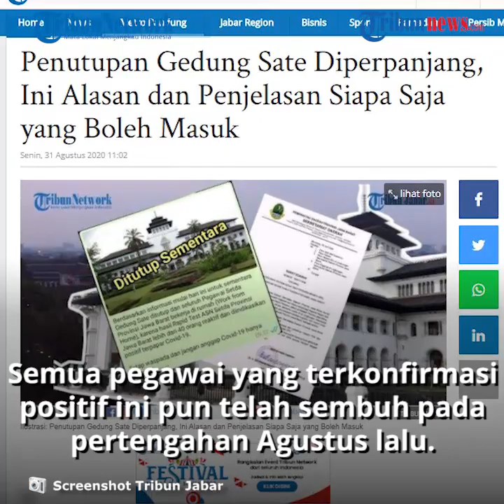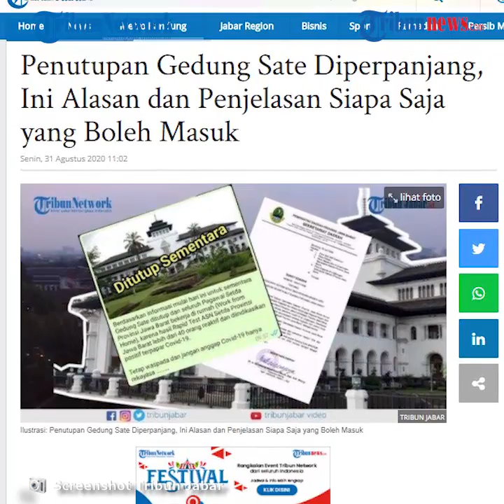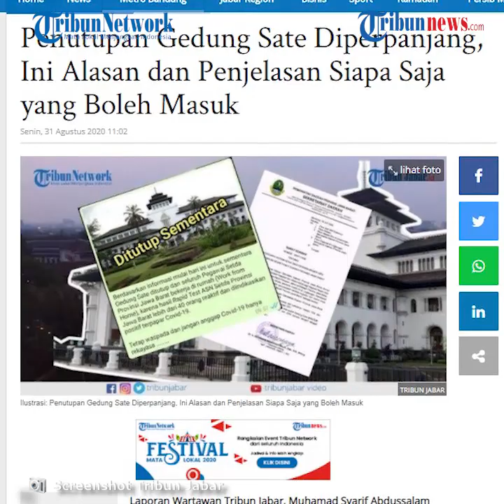Penutupan Kawasan Gedung Sate untuk Masyarakat Umum Kembali Diperpanjang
Laporan Wartawan Tribun Jabar, Muhamad Syarif Abdussalam

TRIBUN-VIDEO.COM, BANDUNG - Penutupan Gedung Sate bagi masyarakat umum kembali diperpanjang hingga dua pekan ke depan, atau sampai 14 September 2020.

Sebelumnya, dari akhir Juli Gedung Sate ditutup sampai pertengahan Juli, kemudian diperpanjang penutupannya hingga 31 Agustus 2020.

Penutupan Kantor Gubernur Jawa Barat dan Sekretariat Daerah Provinsi Jawa Barat ini berkaitan dengan 40 pegawai di kawasan Gedung Sate, baik PNS maupun non-PNS, yang terkonfirmasi positif Covid-19.

Semua pegawai yang terkonfirmasi positif ini pun telah sembuh pada pertengahan Agustus lalu.

Dengan penutupan kembali Gedung Sate ini, hanya lima puluh persen pegawai dengan kualifikasi tertentu yang diperbolehkan bekerja di gedung perkantoran Pemerintah Provinsi Jawa Barat tersebut.

Sementara sisanya melakukan Work From Home (WFH) atau bekerja dari rumah.

Asisten Daerah III Bidang Administrasi pada Setda Provinsi Jabar, Dudi Sudrajat Abduracim, mengatakan perpanjangan penutupan Gedung Sate itu dilakukan untuk memastikan kawasan perkantoran ini terbebas dari Covid-19.

"Kita mau sampai benar-benar aman saja, surat edaran penutupannya akan menyusul, mungkin ada hari ini," kata Dudi saat dihubungi, Senin (31/8/2020).

Dudi mengatakan, jadwal bagi karyawan yang bekerja langsung di Gedung Sate telah diatur. Namun, untuk pejabat tingkat eselon II tetap diwajibkan hadir langsung di Gedung Sate.

"Ada juga yang usianya sudah lima puluh tahun ke atas, lalu ada juga ibu hamil yang memang harus WFH. Bukan apa-apa, risiko penularan Covid-19 di perkantoran masih ada. Persyaratan untuk masuk Gedung Sate juga masih ketat, harus menunjukkan dokumen swab test bebas Covid-19," kata Dudi.

Sebelumnya, Kepala Dinas Kesehatan Provinsi Jawa Barat, Berli Hamdani, memastikan 40 orang pegawai di Gedung Sate ini telah sembuh dari Covid-19. Pernyataan itu menyusul hasil swab test terakhir.

"Alhamdulillah, kalau dari 40 pegawai itu sudah sembuh. Hasil swab sudah negatif," kata Berli saat dihubungi, Jumat (14/8).

Berbeda dengan Gedung Sate, Kantor DPRD Provinsi Jawa Barat sudah kembali beroperasi, walaupun dengan penerapan protokol kesehatan pencegahan Covid-19 yang lebih ketat.

Padahal setelah ditemukan 40 pegawai positif Covid-19 di Gedung Sate, ditemukan juga 38 pegawai DPRD Jabar yang positif Covid-19.

Namun demikian, semua pegawai ini pun sudah sembuh dan dinyatakan negatif Covid-19. (Sam)

Artikel ini telah tayang di tribunjabar.id dengan judul Penutupan Gedung Sate Diperpanjang, Ini Alasan dan Penjelasan Siapa Saja yang Boleh Masuk,
Penulis: Muhamad Syarif Abdussalam
Editor: Dedy Herdiana